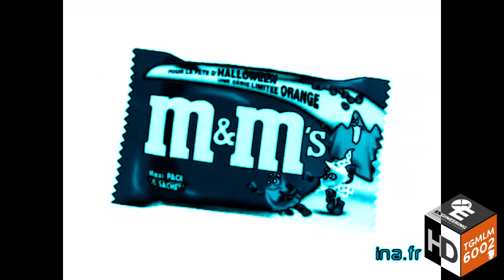M&M's Halloween (1998, France) Effects | Διαφήμιση OTE Nokia 3330 Απρίλιος 2002 Effects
Credits to M&M's for the commercial.